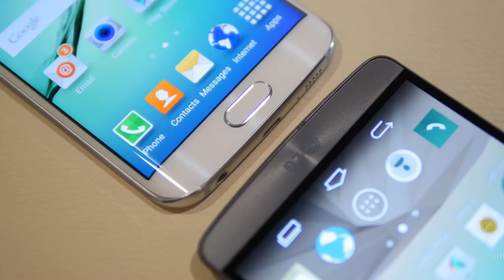How the LG G6 is going to out sell the Galaxy S8 in 2017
How is the LG G6 is going to out sell the Galaxy S8 in 2017? Well I believe Samsung is vulnerable and LG can take advantage with a great looking phone with all the top specs at a lower price. If the LG V20 is any tell on the G6 is going to perform then I think we have  winner!

Amazon is cheap and using that link gives me a lil help/kickback.

to search for android smartphones on Amazon

I have a facebook but who cares about facebook...

Some other videos worth watching

Music is:
Piano Old School Chill Boom Bap Hip Hop Rap Beat 'Peace'